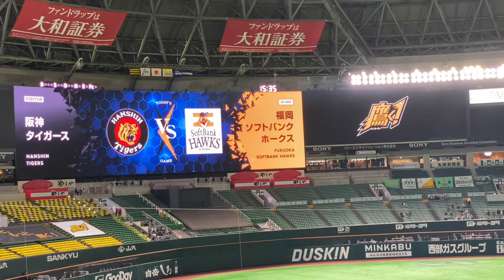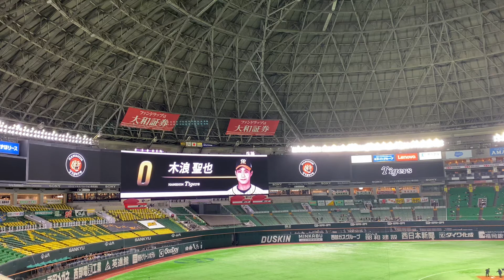スタメン発表 21年3月阪神ーソフトバンクオープン戦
2021年paypayドームで行われた阪神タイガース対ソフトバンクホークスのオープン戦、阪神タイガースのスタメン発表です。